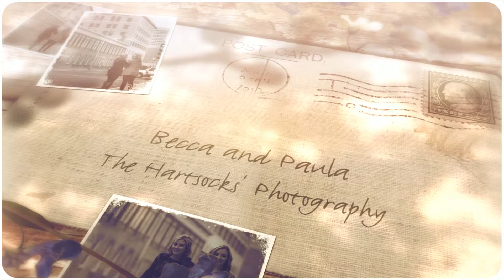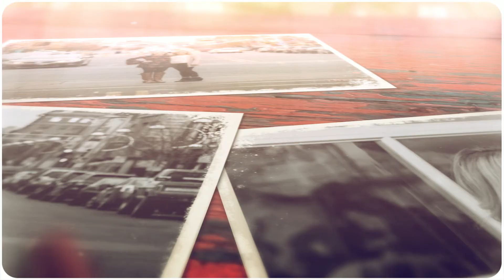Becca and Paula